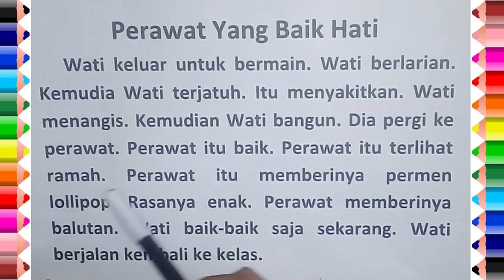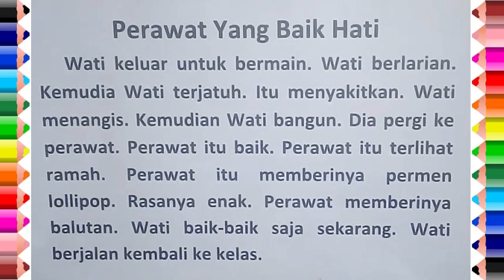BELAJAR MEMBACA TANPA MENGEJA TEMA PERAWAT YANG BAIK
Belajar membaca tanpa mengeja untuk anak - anak. Belajar membaca untuk anak tk, paud, dan sd.